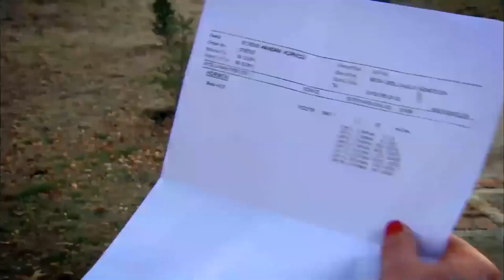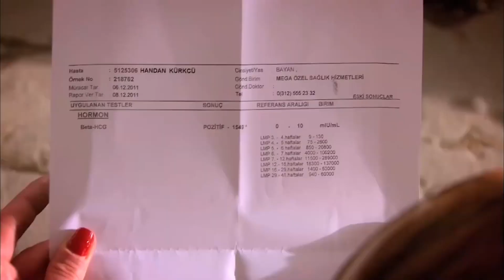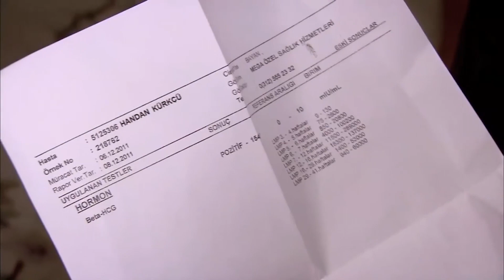Zühre ve Yıldız Oyuna Geldi | Beni Affet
Beni Affet - Zühre ve Yıldız Oyuna Geldi